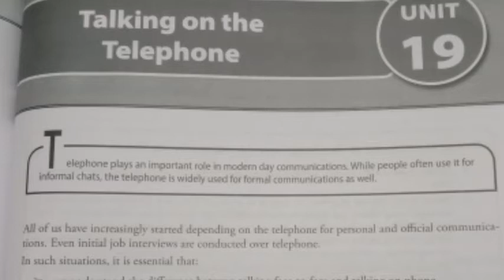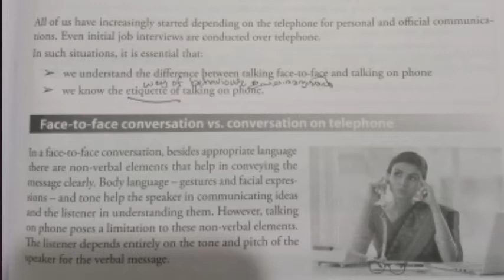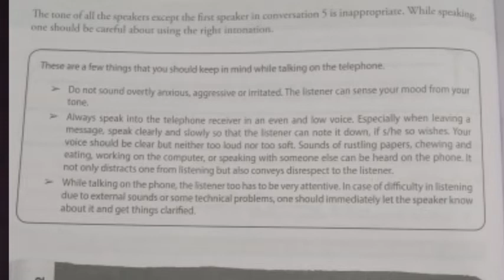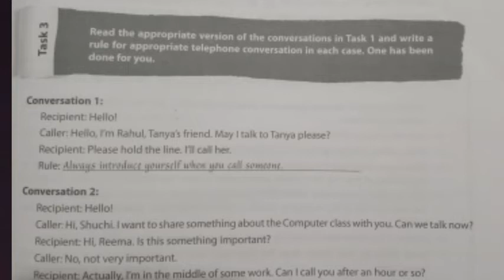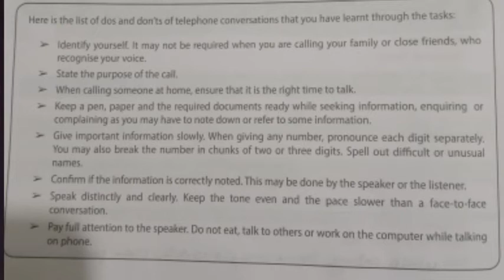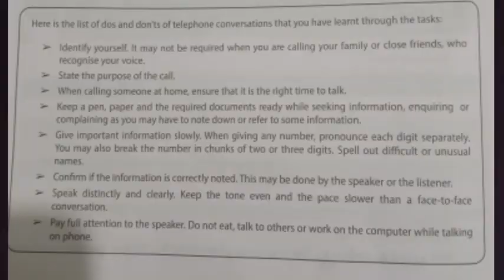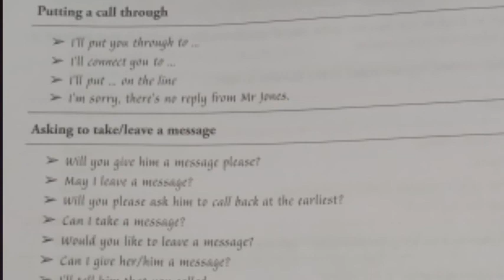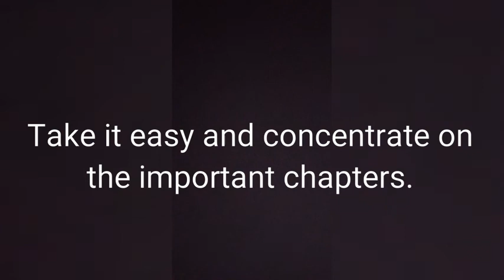EQUIP. Talking on the Telephone.